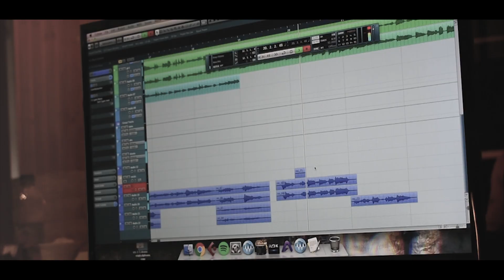Countless Goodbyes | Album Teaser | Introducing New Vocalist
The wait is over: Finland based Countless Goodbyes has released a teaser for a song "The Fallen” with their new vocalist Onni Kivikaarre. The band is currently in the studio with producer Markus Suomela (M/S Audio Productions) recording their debut full-length album, which is due to be released during 2017 (looking for partners), but no specific release date has been announced yet.

Now that the new album is gonna be released soon, Countless Goodbyes is back playing shows. The band is honored to warm up the stage for August Burns Red 7.8.2017 in Helsinki @ Tavastia

Camera/Edit: André Rodriguez